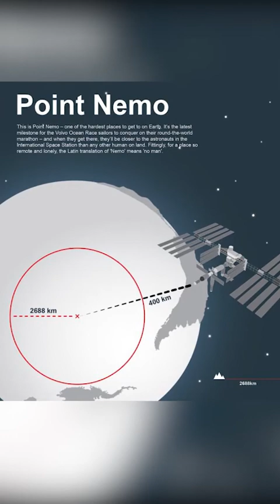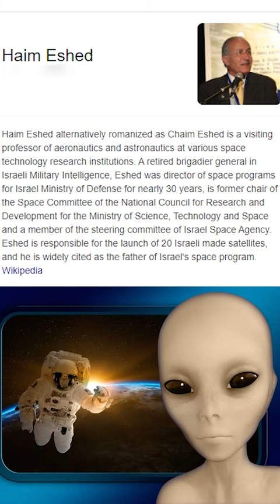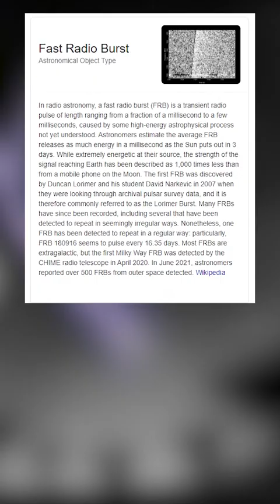Do You Know? | The loneliest place on earth | Strange Facts You Never Knew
Welcome to DoYouKnow??
The world is an amazing place full of stories, beauty and natural wonder.
Dramatic, rare, and exclusive, nature doesn't get more exciting than this.
🙏Please follow and support to see more videos of interesting facts that you may not have known.